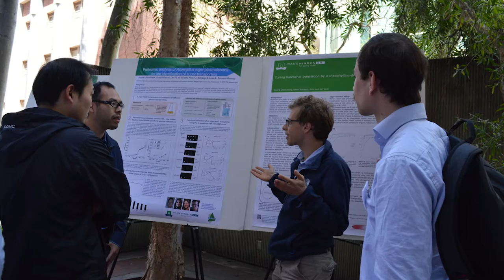Kopiëren, knippen en plakken met DNA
De huidige biobrandstoffen worden geproduceerd uit planten en bevatten meestal slechts zo’n 1% van de beschikbare zonne-energie die de planten zouden kunnen opslaan. Als alternatief voor planten werkt Nico Claassens aan de Wageningen Universiteit & Research aan bacteriën. En dat doen hij door nieuwe bacterieën te bouwen die mogelijk in de toekomst zonlicht op een voor ons zo efficiënt mogelijke manier omzetten in biobrandstof of andere nuttige materialen.

Volg Nico Claassens op facesofscience.nl.

Geproduceerd door
Fast Facts
In opdracht van
de KNAW en De Jonge Akademie
In samenwerking met
Kennislink

Met dank aan: Prof. Willem de Vos, Prof. John van der Oost, Prof. Vitor Martins Dos Santos
Met beelden van: Sem van Velden, Tom van de Weijer, Tim Hofmeester, Courtney Harrington, Sander de Kraker, Sven Menschel, Phelim Hoey, Sonja Bäumel, Michael Volpers, Nico Claassens